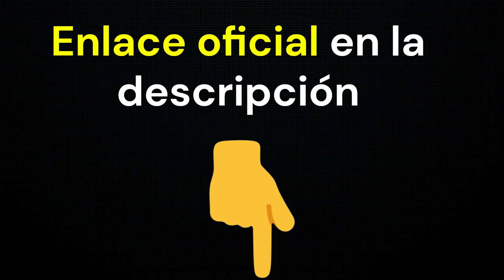🚀 ¿FUNCIONA L-FORTEX? ⚠️¡ATENCIÓN!⚠️ ¿Dónde comprar L-FORTEX? ¿Está en Amazon? LFORTEX PRECIO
📌Site oficial abaixo nos comentários!

L-FORTEX
L-FORTEX es un producto natural que aporta los beneficios del bisglicinato de magnesio, bisglicinato de zinc, boro, vitamina b6, licopeno de tomate, bisglicinato de selenio, taurina, cafeína y guaraná en polvo. Combinados en la concentración adecuada, estos ingredientes favorecen la erección, contribuyen a la virilidad y promueven el bienestar.

¿FUNCIONA L-FORTEX?
La fórmula de L-FORTEX está 100% aprobada por FDA. Ha sido probada por especialistas y se ha demostrado que controla la salud del organismo. Los ingredientes que componen su fórmula están probados y aprobados para promover un aumento de tamaño y mejorar el potencial de erección sin causar efectos secundarios.

¿CÓMO DEBO USAR L-FORTEX?
L-FORTEX se recomienda dos veces al día, 30 minutos antes de las comidas principales. Recomendamos su uso continuado, ya que los resultados pueden variar de una persona a otra. Si desea obtener resultados aún mejores, tome una cápsula antes de mantener relaciones sexuales.

¿CUÁL ES EL PLAZO DE ENTREGA DE L-FORTEX?

Su producto debería llegar entre 7 y 15 días después del día de la compra. Esta media puede variar de una región a otra. Si no recibe su producto, póngase en contacto con nosotros

00:15 – L-Fortex: el suplemento ideal para la salud masculina
00:30 – L-Fortex combate la disfunción eréctil y aumenta la libido
00:45 – L-Fortex mejora naturalmente los niveles de testosterona
01:00 – Beneficios adicionales de L-Fortex: más energía y masa muscular
01:15 – Cómo L-Fortex mejora el rendimiento sexual
01:30 – Testimonios de usuarios satisfechos con L-Fortex
01:45 – Dónde comprar L-Fortex y aprovechar descuentos exclusivos
02:00 – L-Fortex disponible con entrega rápida a domicilio
02:15 – Resultados visibles con el uso regular de L-Fortex
02:30 – Cómo tomar L-Fortex para obtener los mejores resultados
02:45 – L-Fortex: la elección natural para mejorar la salud sexual
03:00 – No pierdas la oportunidad de mejorar tu calidad de vida con L-Fortex
03:15 – Compra L-Fortex ahora y obtén ofertas exclusivas
03:30 – L-Fortex: la solución natural para tu bienestar general
03:45 – L-Fortex: experimenta los efectos positivos en tu salud sexual